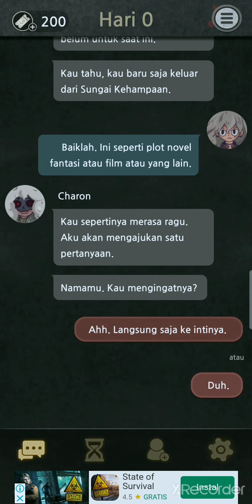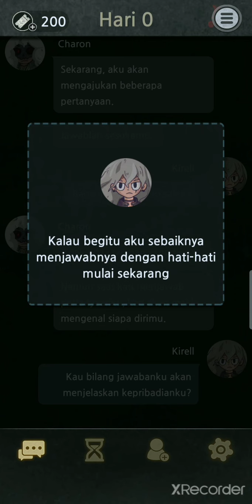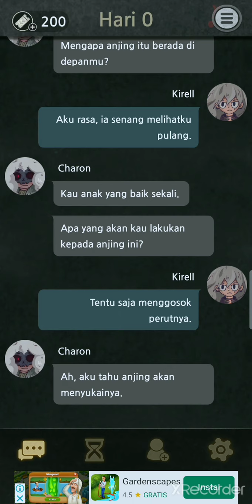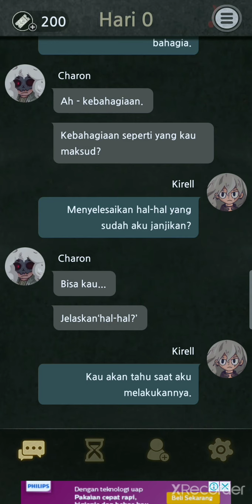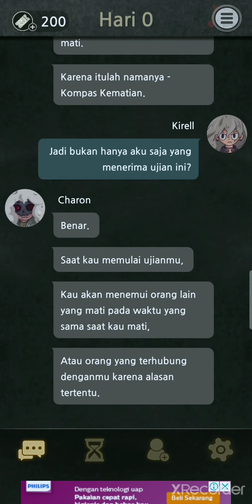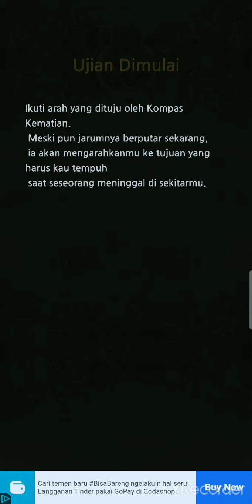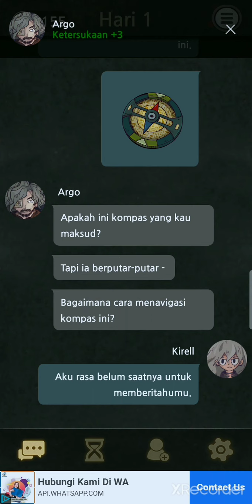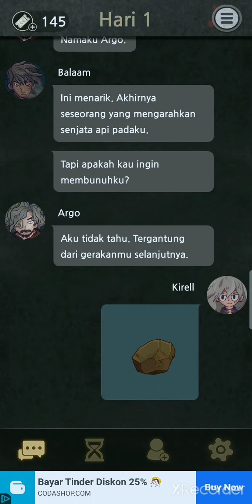HARI PERTAMA - 7DAYS! #1